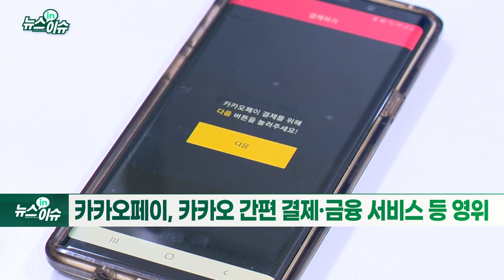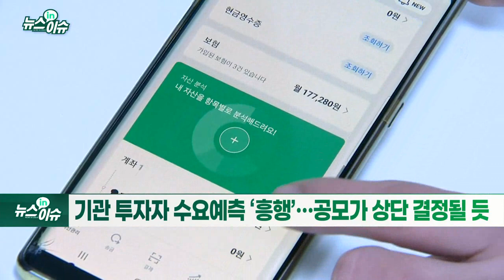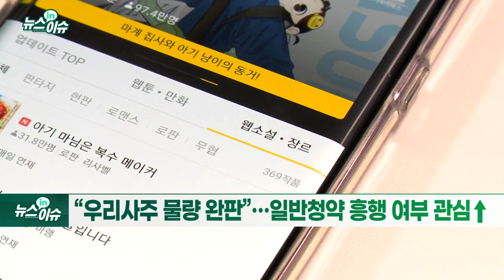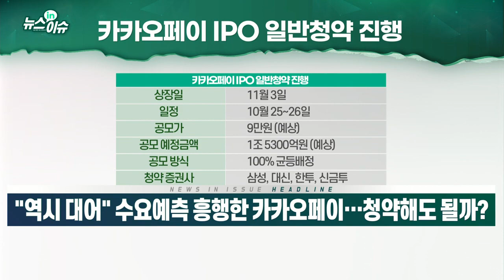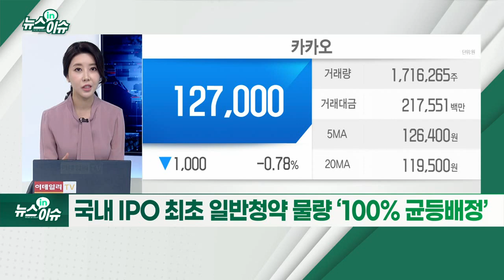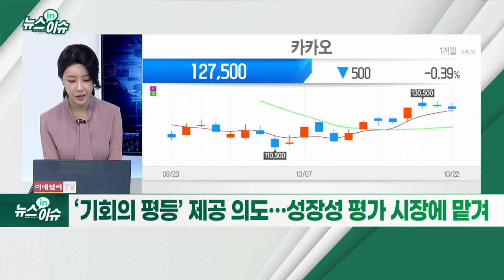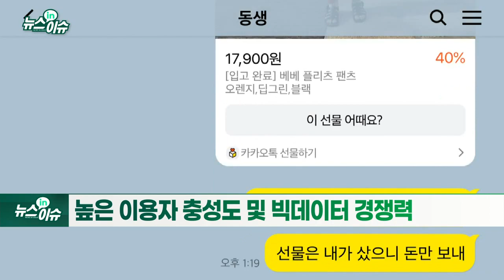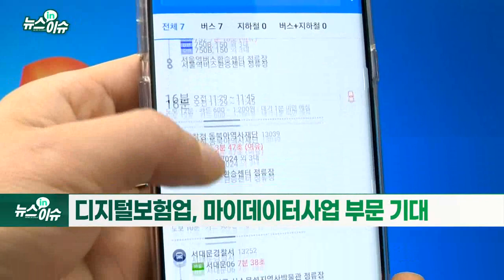"역시 대어" 수요예측 흥행한 카카오페이… 청약해도 될까?_뉴스IN이슈 (20211022)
- 카카오페이, 카카오 간편결제·금융 서비스 등 영위
- 기관 투자자 수요예측 ‘흥행’… 공모가 상단 결정될 듯
- “우리사주 물량 완판”… 일반청약 흥행 여부 관심↑
- 증권 리테일 확장·디지털 손보사 운영 강화 계획
- 국내 IPO 최초 일반청약 물량 ‘100% 균등 배정’
- ‘기회의 평등’ 제공 의도… 성장성 평가 시장에 맡겨
- 최소 청약 수량 20주… 증거금 90만 원 필요
- 높은 이용자 충성도 및 빅데이터 경쟁력
- 디지털 보험업, 마이데이터사업 부문 기대
- 정부의 플랫폼 규제 영향 살펴야
- 코스피200 특례 편입 기대감 ‘솔솔’
- 상장 당일 유통 가능 물량 38.91%
- 메리츠證, 매수의견 제시... 목표가 11만 원